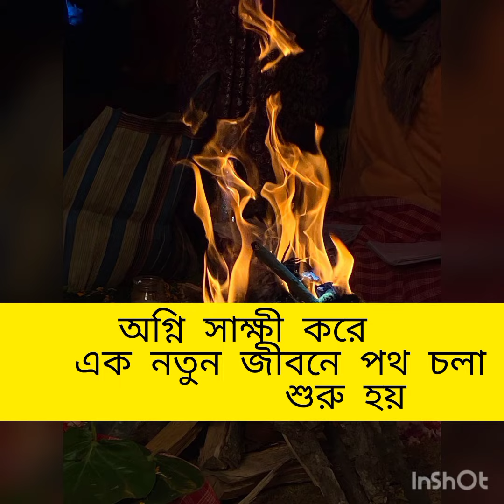amder biyer kichu muhurto (বিয়ের কিছু মুহূর্ত,,)❤❤❤together love #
Love marriage is based on the mutual love that the lovers commit to each other and decide to tie in the knot of marriage. Love marriage is based on not only love alone but also trust, believe and dedication to each other. However, not all the love marriages are successful. Very soon the couple faces reality of the life, and if their love is not true but just affection, a chasm is created between them. Nonetheless, with maturity, understanding and commitment, the couple can make love marriage very successful. Read stories related to love marriages.